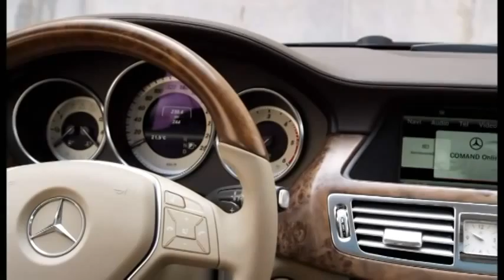The new Mercedes Benz CLS Shooting Brake The Design 480p